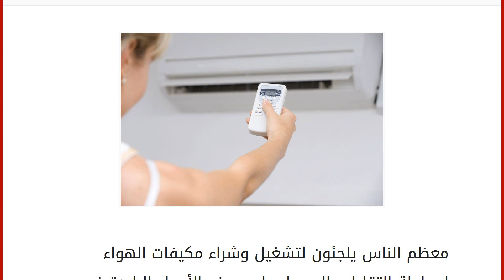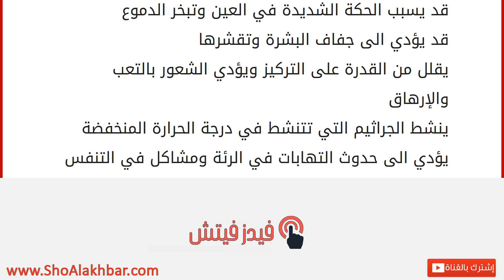أضرار تكنولوجية مكيف الهواء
إقراألمقال كاملا :
معظم الناس يلجئون لتشغيل وشراء مكيفات الهواء لمحاولة التقليل والحصول على بعض الأجواء الباردة في فصل الصيف الشديد الحرارة، ولكن يجهل هؤلاء الناس الأضرار التي يمكن أن تلحق بهم بسبب الجلوس لوقت طويل تحت مكيف الهواء، ومن تلك الأضرار:
يعمل على تيبس المفاصل والرقبة ويتسبب بالعديد من الاضرار للمفاصل
قد يسبب الحكة الشديدة في العين وتبخر الدموع
قد يؤدي الى جفاف البشرة وتقشرها
يقلل من القدرة على التركيز ويؤدي الشعور بالتعب والإرهاق
ينشط الجراثيم التي تتنشط في درجة الحرارة المنخفضة
يؤدي الى حدوث التهابات في الرئة ومشاكل في التنفس